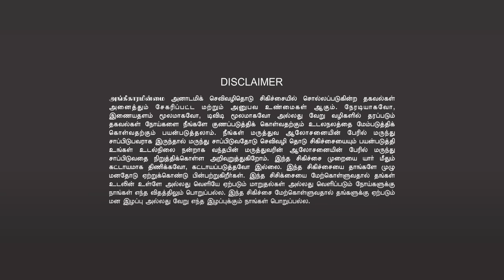YOU CAN REALIZE THE THIRD EYE | ACTIVATION | MEDITATION | சுவாச குரு தியானம்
👉வர்மா, பிராணா & முத்ரா  ஒரு மாத சான்றிதழ் வகுப்பு
நான்கு நாட்கள் ஜூம் ஆன்லைன் வகுப்பு மற்றும்  ஒரு நாள் நேரடி வகுப்பு
சிறப்பு விருந்தினர்: வேதா ஜீ
நுழைவுக் கட்டணம்: ரூ.5000
ஆன்லைன் வகுப்பு தேதி: 2023 ஏப்: 16, 23, 30 & மே 7, 2023
(நேரம்: மாலை 07.00 முதல் 9.00 வரை)
நேரடி வகுப்பு தேதி: மே 21, 2023
(நேரம்: காலை 10.00 முதல் மாலை 4.00 வரை)

👉குறிப்பு: சான்றிதழ் மற்றும் Study guide material வழங்கப்படும்
முகவரி:
அகச்சுடர் இயற்கை வாழ்வியல் மையம்
எபினேசர் லிவிங் வேர்ட் பள்ளி வளாகம்,
கம்பர் தெரு, செல்லியம்மன் நகர், அம்பத்தூர் ஐசிஎஃப் காலனி,
அயனம்பாக்கம், அம்பத்தூர், சென்னை, தமிழ்நாடு 600058.

👉பிராண healing:

1. பிராண உடல் என்றால் என்ன?
2. பிராணன் இயங்கும் விதம்.
3. பிராண சக்தியை எப்படி பலப்படுத்துவது?
4. திபெத்திய யோகா முறைகள்.
5. பிராணனை உடலில் இருந்து வெளியேற்றுவது மற்றும் சேர்ப்பது போன்றவற்றை எப்படி கையாளுகின்றனர்?
போன்ற பல விஷயங்களை இந்த வகுப்பில் "வேத ஜீ" அவர்கள் முழுமையாக கற்றுக்கொடுப்பார்.

👉முத்ரா:

1. முத்திரை பயிற்சிகளை மேற்கொள்வதன் மூலம் உடல் உறுப்புக்கான செயல்கள் தூண்டப்படுகின்றன.
2. நவீன அறிவியல் ஆராய்ச்சிகள் மற்றும் நவீன மருத்துவர்களும் இதை ஒப்புக் கொள்கிறார்கள்.
3. முத்திரை பயிற்சிகள் நமது கைகளில் உள்ள ஐந்து விரல்களை வைத்தே செய்யப்படுகிறது.
4. இந்த ஐவிரல்களும் ஐம்பூதங்களை குறிப்பவை, யோக சாஸ்திரம். கட்டைவிரல் நெருப்பையும்,
ஆள்காட்டி விரல் காற்றையும், நடுவிரல் ஆகாயத்தையும், மோதிரவிரல் நிலத்தையும், சுண்டுவிரல் நீரையும் குறிக்கிறது.
5. இதை நாம் தொடர்ந்து  செய்வதினால் நமது உடல்  மற்றும் மனம் பலப்படும்.

👉வர்மா:

வர்மப் புள்ளி ஆற்றல் என்பது பஞ்ச பூதங்கள், தச வாயுக்கள், நாடிகள், வாசி குண்டலினி எனப்படும் ஐந்தின் கூட்டுக் கலவையால் ஆனது.
வர்மப் புள்ளியில் உலவும் ஆற்றல் காற்றாகவும், அளவான வெப்பமாகவும், நீர்ப்பதமாகவும் இயங்குகிறது. வர்மப் புள்ளிகள்
 யாவும் உள்ளங்கையின் மத்தியில் அடங்கி உள்ளன என்கிறது சித்த நூல்கள். எனவே உள்ளங்கையில் உள்ள வர்மப் புள்ளிகளைத்
 தூண்டினால், மூளையில் உள்ள பல நரம்புகள் ஊக்கம் பெற்று சிறப்பான திறனைப் பெறுகின்றன. மேலும் பல சுரப்பிகளை செயல்பட வைத்து நோய்களைக் கட்டுப்படுத்துகின்றன.

👉VARMA, PRANA & MUDRA ONE MONTH CERTIFICATE COURSE
FOUR DAYS ZOOM ONLINE, ONE DAY DIRECT CLASS
Chief guest: (Vedha Jee)

Online Class Date: Apr:16, 23, 30 & May 7, 2023 (Time: 07.00pm to 9.00pm)
Direct class date : May 21st (Time: 10.00am to 4.00pm)

👉Note: Certificate and study guide material will be provided

DIRECT CLASS ADDRESS
AGACHUDAR IYARKAI VAZHVIYAL MAIYAM,
Ebenezer living word school campus,
kambar street, Chelliamman Nagar, ambattur ICF colony, Ayanambakkam, Ambattur, Chennai, Tamil Nadu 600058.